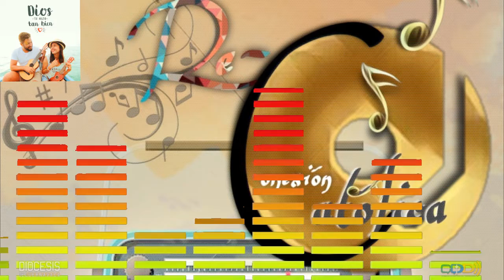RECONEXIÓN CATÓLICA Dios te hizo tan bien 12-07-21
Seguimos con nuestra RECONEXIÓN CATÓLICA, que busca conectarte a tu fe. No te pierdas cada lunes a las 10:00 am un descubrimiento musical semanal.

Hoy nuestra "Reconexión Católica" es con ITALA RODRIGUEZ que nos recuerda en su canto el gran amor que sentimos por alguien diciendo "DIOS TE HIZO TAN BIEN"

Reconecta esta semana tu relación con Dios.